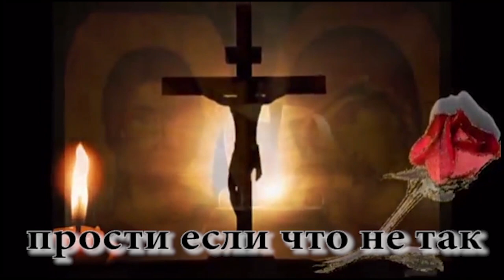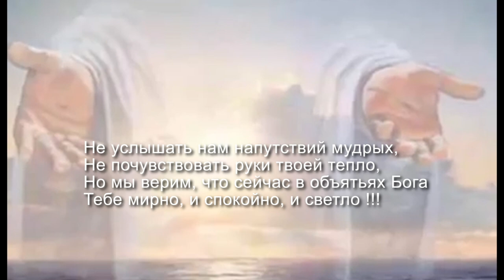Dzintars Kozlovskis1 daļa